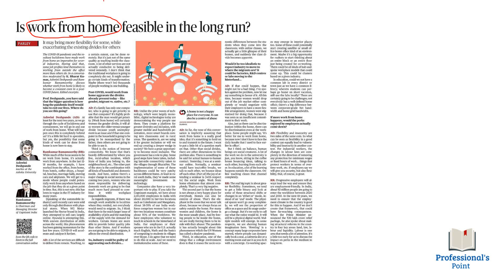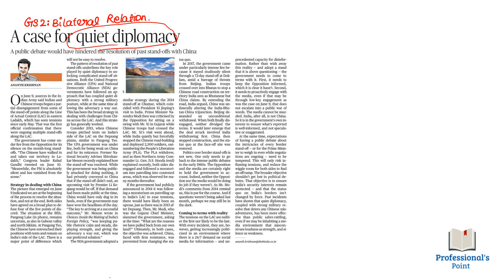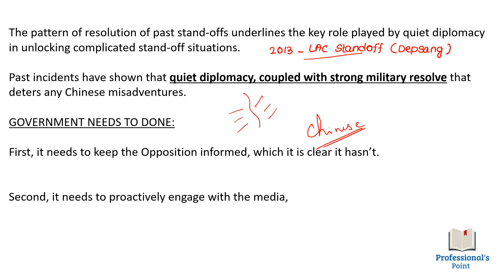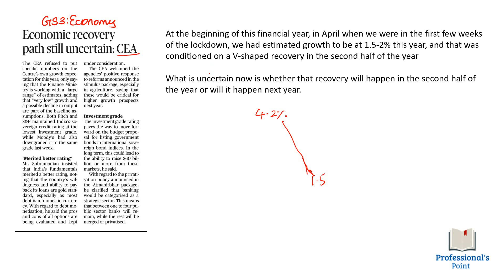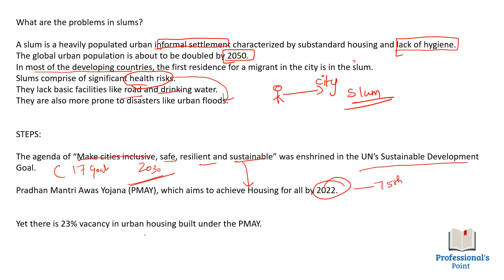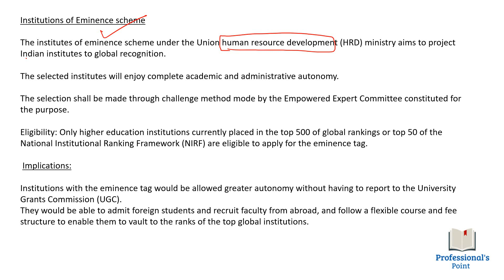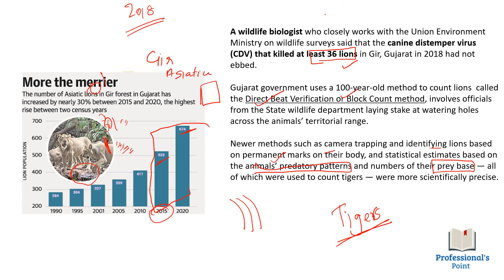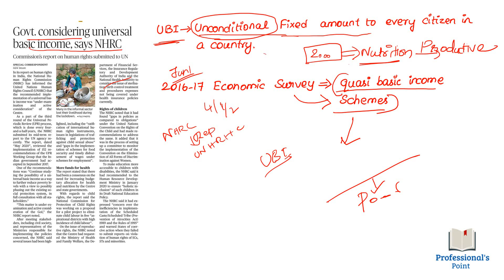12.06.2020 The Hindu Newspaper Analysis in Tamil for UPSC and TNPSC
In this video  we will discuss important news for 12th June 2020 from The hindu newspaper.